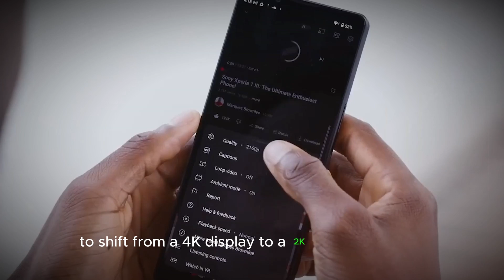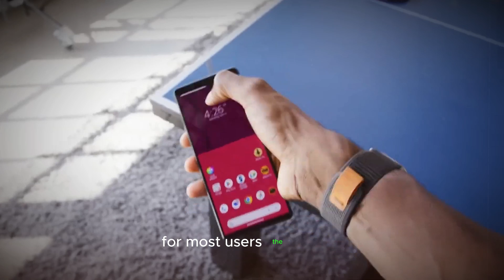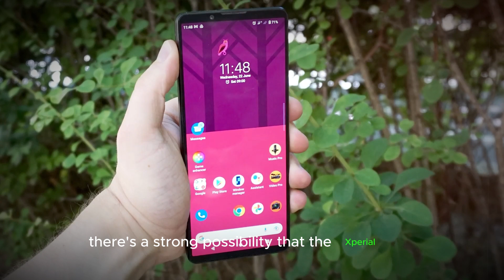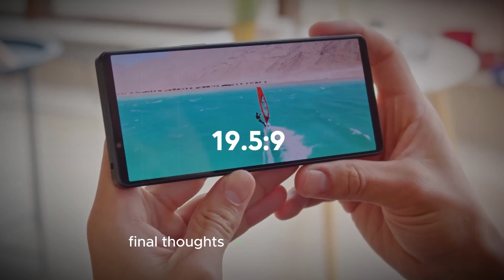Sony Xperia 1 VI Mark VI -The Next Chapter in Mobile Photography!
Sony's next flagship, the Xperia 1 VI Mark VI, is rumored to be a camera powerhouse. Leaks suggest a triple-camera system with all sensors boasting a whopping 48-megapixels. The main camera might sport a giant 1/1.4-inch sensor with a variable aperture, perfect for low-light and bokeh lovers.

The real star could be the telephoto lens, with a periscope system offering a 70mm to 135mm zoom range. This is a significant upgrade for capturing distant subjects. While the design might be familiar, whispers hint at a slightly tweaked form factor and a potential switch to a 2K display for better battery life.

The phone is expected to pack the latest Snapdragon processor and come in various storage and RAM configurations. With a potential May 15th reveal, the Mark VI is shaping up to be a phone photography game-changer. But is it worth the wait?